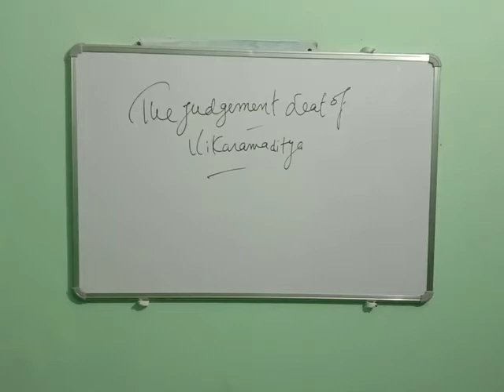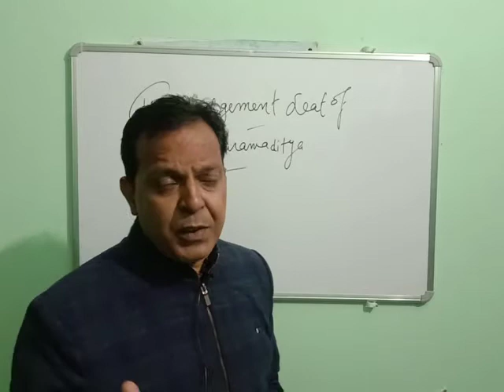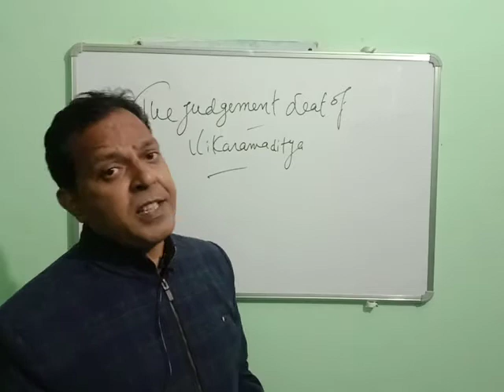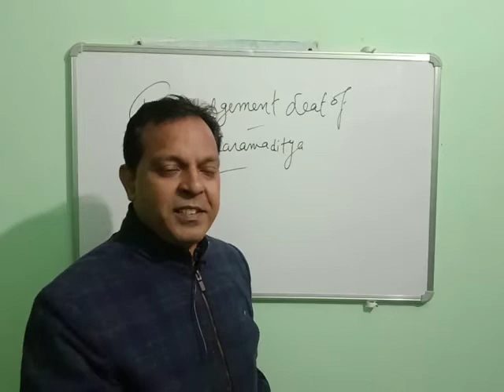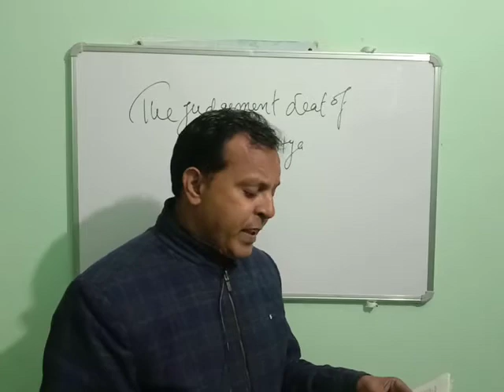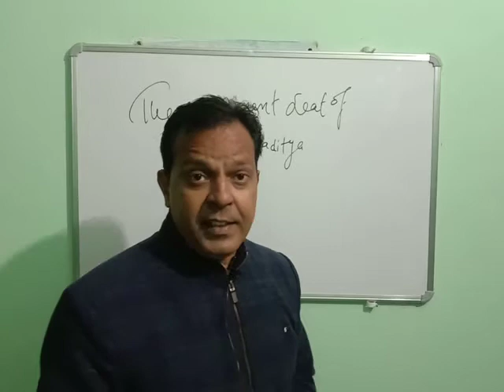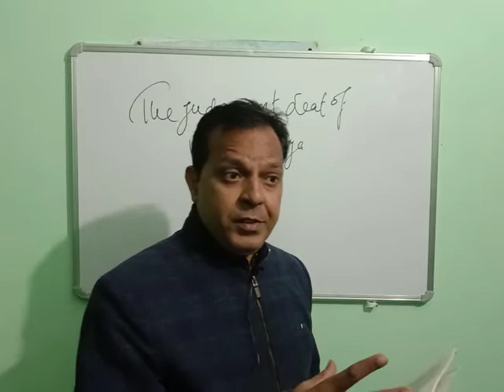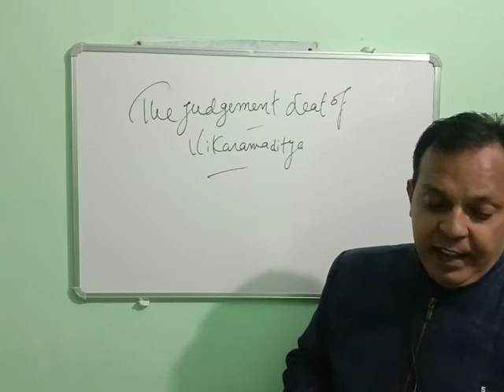The Judgement seat of Vikramaditya (Translation in Hindi)